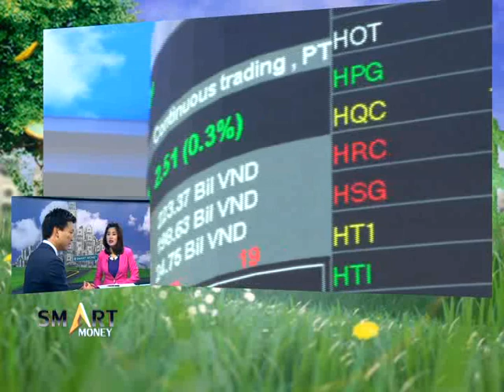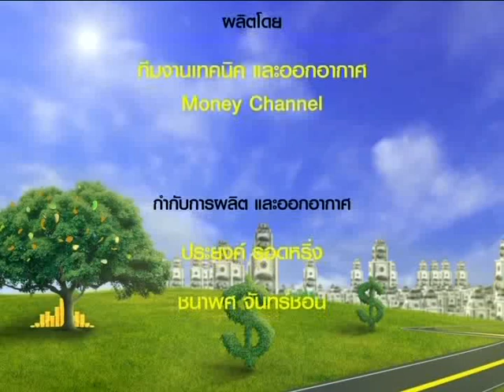Smart Money ช่วงที่ 2 "กองทุนเปิด วรรณ อินเดีย ออพพอร์ทูนิตี้ (ONE-INDIAOPP)" / 6 มี.ค. 61